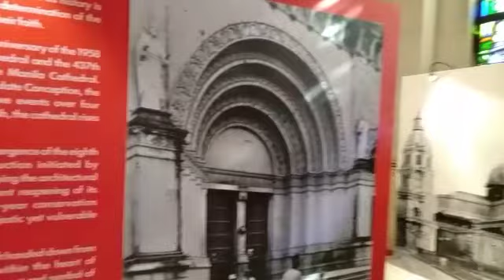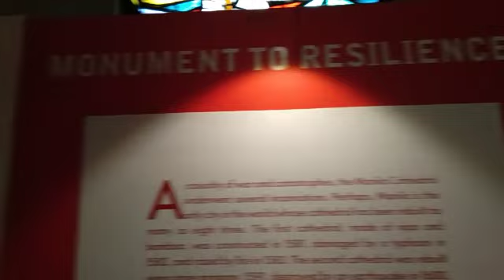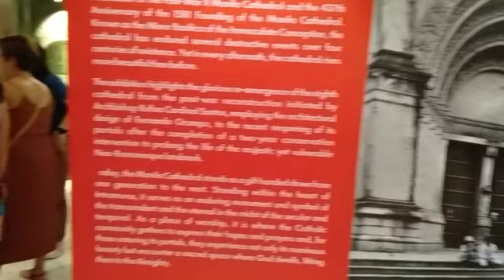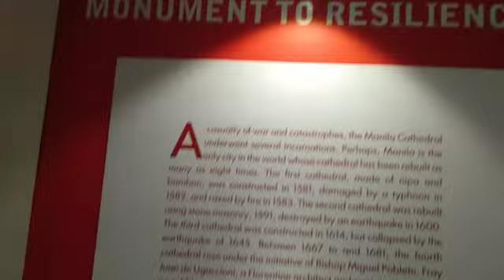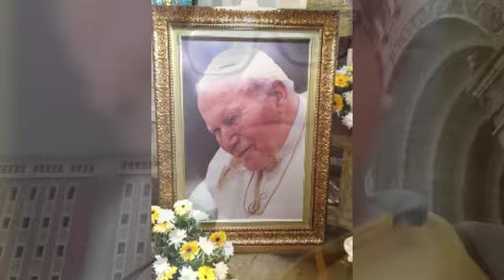VLOG #1 TOUR AT THE Manila Cathedral Basilica